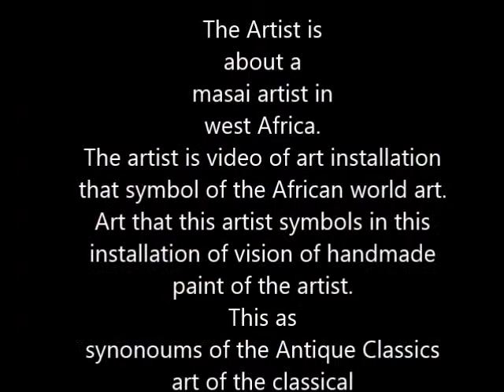The Artist - Otu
The Artist is about a Masai artist in West Africa. The artist is video of art installation that symbol of the African world art. Art that this artist symbols in this installation of vision of handmade
Paint of the artist. This as synopsis of the Antique Classics art of the classical deas. In work you view the OTU receives the benevolence of this Deas or god coming toward him bringing to him happiness and prosperity symbol that constitute gratification within art and the cinema of American world classic. Kbm 2015.Otu picture.